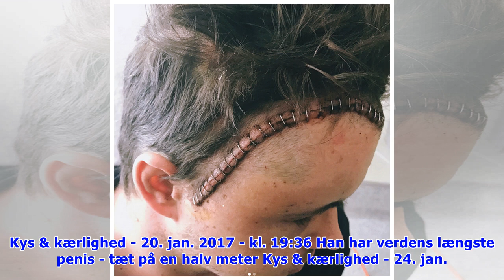Hans penis er en halv meter lang: Nu kan han ikke arbejde længere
Onsdag d. 20. dec. 2017 - kl. 21:03 0 Den 55-årige mexicaner Roberto Esquivel Cabrera fra Mexico er nu blevet registreret som handicappet af de mexicanske myndigheder, og han modtager nu socialhjælp s.